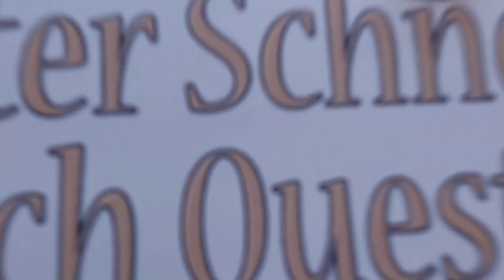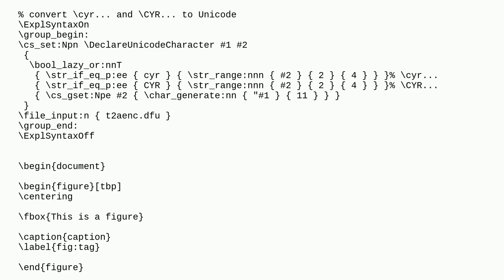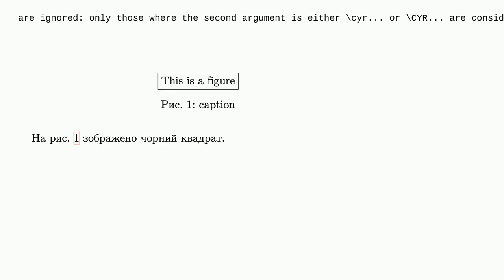Tex: Ukrainian polyglossia wont make friends with cleveref package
Ukrainian polyglossia wont make friends with cleveref package

A special thanks goes out to the community

  cleveref polyglossia